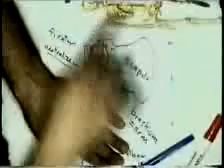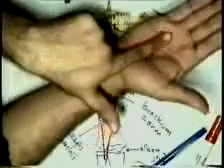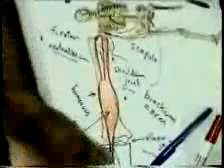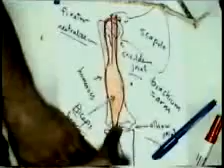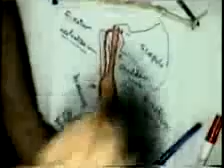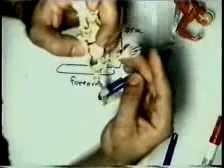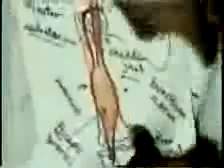general anatomy part 13 dr sameh ghazy